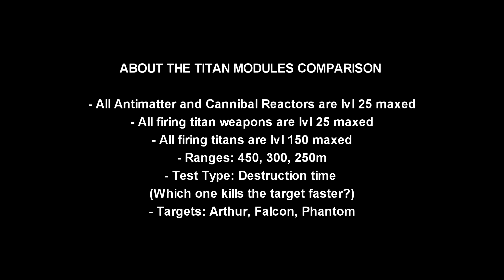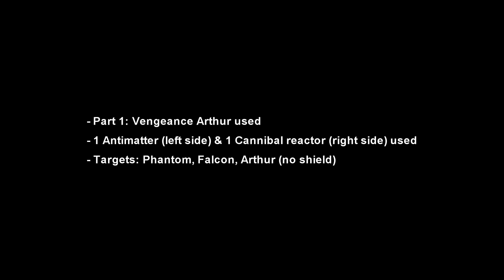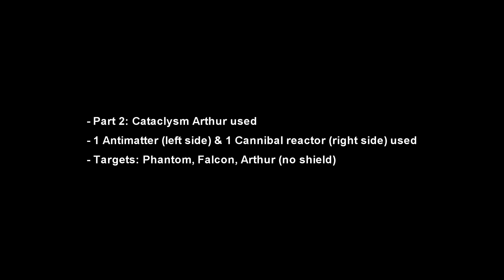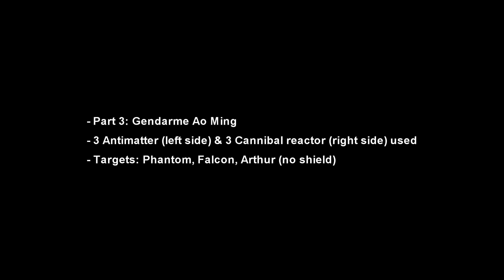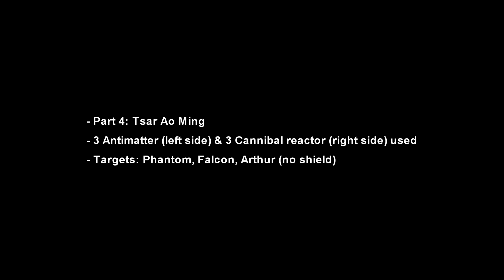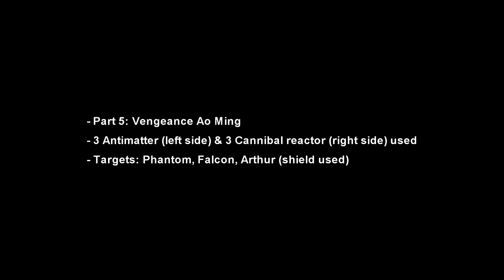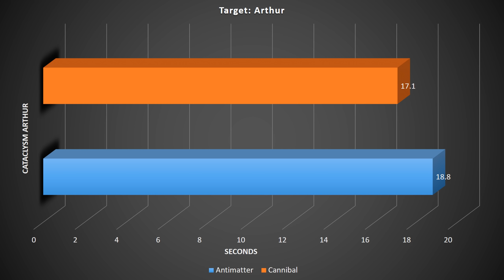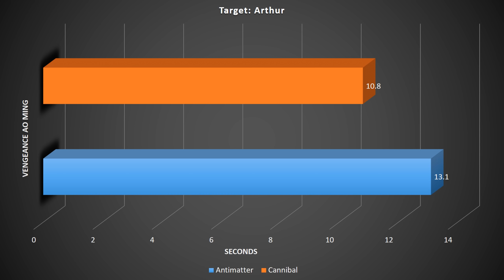[WR] 🔥 NEW Cannibal VS Antimatter Reactor - Titan Modules Comparison | War Robots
In this video I will be presenting maxed comparison between Cannibal and Antimatter reactor, two titan modules. Hope you enjoy!

Video Chapters
00:00 Intro
00:15 Comparison details
00:57 Part 1: Vengeance Arthur
02:13 Part 2: Cataclysm Arthur
03:32 Part 3: Gendarme Ao Ming
04:37 Part 4: Tsar Ao Ming
06:01 Part 5: Vengeance Ao Ming
07:02 Part 6: Cataclysm Ao Ming
08:24 End results: Graphical data
09:53 Game 1: Cannibal Reactor Highlights
15:06 Game 2: AM Reactor Highlights
18:06 Outro

Monthly members: Baris, Ramanakumar Vavilla, Ishan action gaming, J D, Charles Dyer